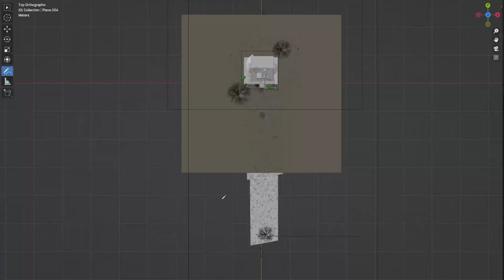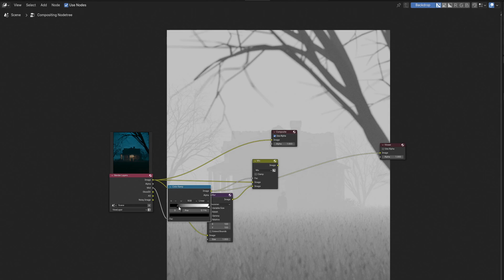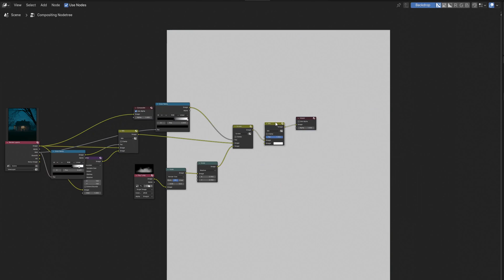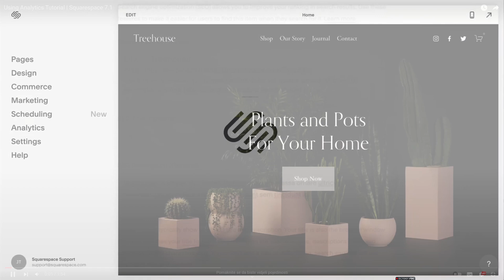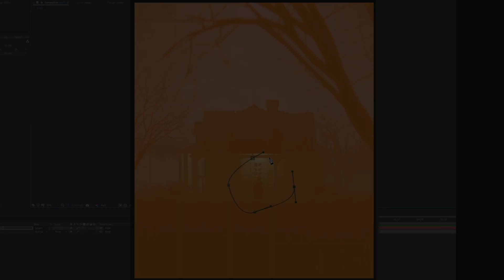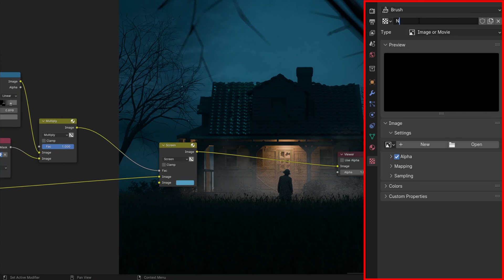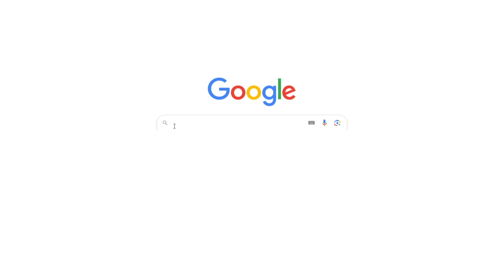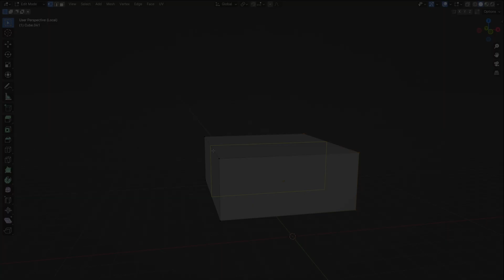Compositing in Blender 4.0 in practice - Tutorial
website or domain using code simebugarija
- (The first part of each tutorial is free)
All tutorials and files (direkt link) or Youtube JOIN

In this video, I'll show you some blender compositing tips that you can use to improve any render. If you are interested in how I created this cinematic render, check out my previous video.

Timecodes
0:00 - Intro
0:26 - Passes in Blender, Mist
1:02 - Blender Compositor
1:30 - Fog or mist effect in Blender Compositor
3:25 - Glossy Direction pass
3:30 - Mask in Blender
5:01 - Squarespace
6:09 - Glow effect
7:13 - Sky
8:15 - Grain or Noise
9:17 - Overlays
10:00 - Blending modes
10:48 - Final result